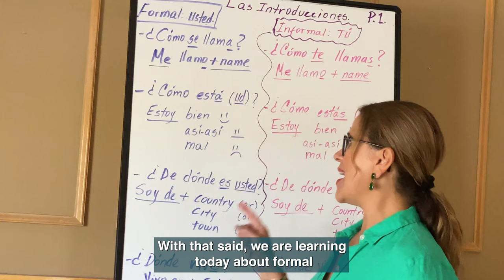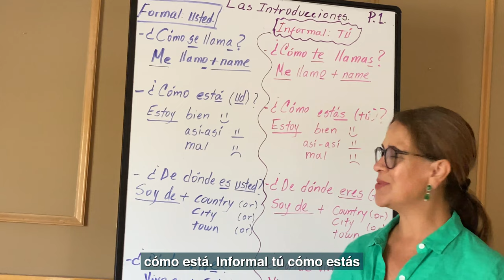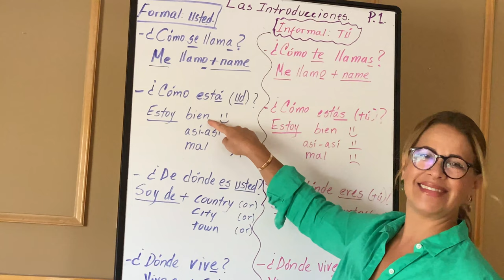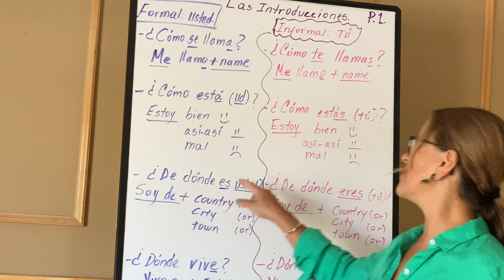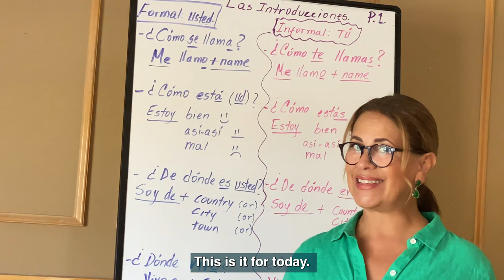Learn how to introduce yourself in Spanish using 2 basic greetings!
Here are the essential keys to learn how to introduce yourself in Spanish. In todays video I provide you with 2 basic greetings using formal Usted and informal tú.

I am here, to provide you with the essential KEYS to UNLOCK your POWER, to LEARN, EXPAND, and RE-IGNITE your knowledge Of the SPANISH LANGUAGE.

As an educator and a mentor, I strive to identify tasks that will have the biggest impact on my students' learning, in assisting them to reach their goal. I do so by personalizing my teaching and taking time to understand each individual student by separating my lessons into what needs to be done, what is truly valuable and impactful, honoring the 80/20 rule.

At SPEAKING SPANISH WITH LILI Language program...

We believe that a student’s success is based on customized TEACHING and an excellent curriculum. I am a passionate motivator and a pathfinder who has found the balance between work and life.

I live a joyful life being a loving mother, inspiring educator, and motivator. It is my mission to encourage others to find and lead them down their own joyous path.